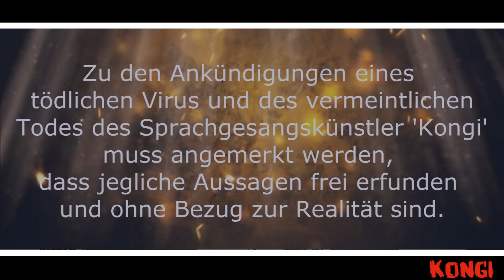KKT 2014 Viertelfinale Kongi vs Hasengruppe RR feat Jungs mit Charakter 1080p 25fps H264 128kbit